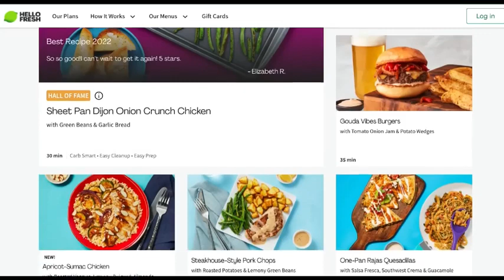The Ultra Interview with Eric Hunley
HG Tudor is interviewed by Eric Hunley and discusses a wide range of matters relating to narcissism.